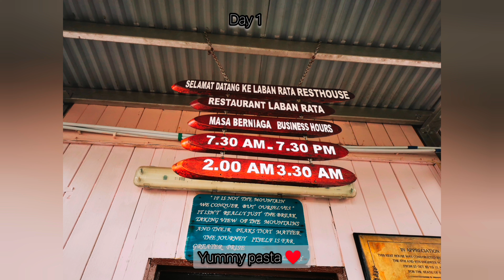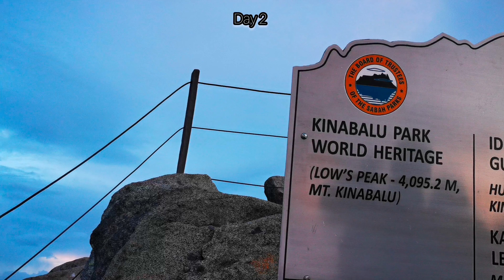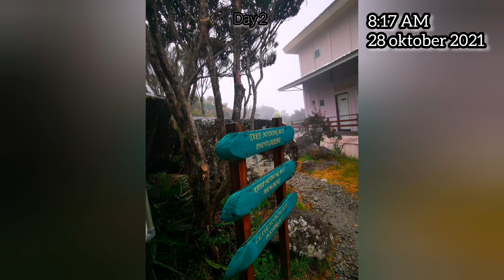Naik kinabalu || SABAH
Hello!
Whoever you are, wherever you are and whatever you do.
I appreciate! 🥺🤩🤩🤩🤩

26 oktober kami tidur di penginapan yang berdekatan
Pendakian pertama saya pada 27 oktober 2021.
Kurang persediaan dari segi peralatan tapi fizikal sia lebih dari sedia suda.
28 oktober saya berjaya menawan puncak gunung kinabalu.

Keperluan mendaki :
1. Kasut ( adidas kampung pun ok ) ✅
2. Baju hujan ✅
3. Baju salinan 2pasang ✅
4. Headlamp✅
5. topeng muka / scarf / snowcap ✅
6. Sarung tangan✅
7. Air minum 1 liter pun ok suda ✅
8. mknn tambahan( biskut/coklat ) ✅
9. Powerbank /cable & charger✅
10. Penutup mata tidur✅
11. Beg kecil untuk mendaki ke puncak ✅
12. Lip gloss (elak bibir pecah) ✅
13. Ubat spray otot kejang, ubat gosok Masuk angin / pening / hidung sumbat ✅
14. Stokin 4 pasang✅
15. baju tebal ✅

Epic Cinematic Background Music For Videos

Jamie Miller - Here's Your Perfect (with salem ilese) [Official Music Video]